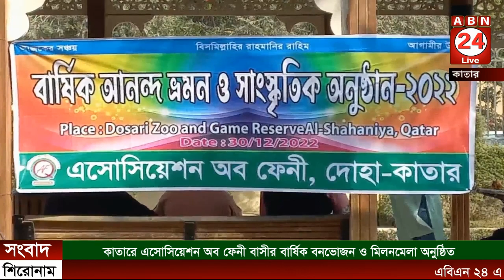কাতারে এসোসিয়েশন অব ফেনী বাসীর বার্ষিক বনভোজন ও মিলনমেলা অনুষ্ঠিত || ABN 24 NEWS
উৎসবমুখর ও আনন্দঘন পরিবেশের মধ্য দিয়ে অনুষ্ঠিত হয়েছে ফেনী এসোসিয়েশন কাতার এর বার্ষিক বনভোজন ও মিলনমেলা।
গত কাল শুক্রবার কাতারের সীমা ইসমা ফ্যামিলি পার্ক ও সমুদ্র সৈকতে রাজধানী দোহা থেকে প্রায় ১০০ কিলোমিটার দূরে শহরের পাহাড় ঝরনা আর স্বচ্ছ লেকের পরিবেষ্টিত প্রকৃতির রূপ সুন্দর্যে ভরপুর সীমা ইসমা ফ্যামিলি পার্ক ও সমুদ্র সৈকতে এ বনভোজনের আয়োজন করা হয়। কাতারে করোনার কারণে দীর্ঘ সময় ধরে স্বাভাবিক জীবনের ছন্দ পতনের পরে খোলা পরিবেশে এমন আনন্দ আয়োজনে প্রবাসী ও শিশু-কিশোরদের বাঁধভাঙা আনন্দ উল্লাস ছিল চোখে পড়ার মতো।